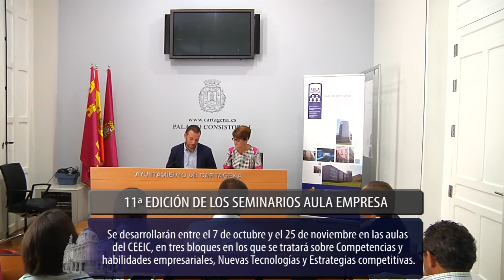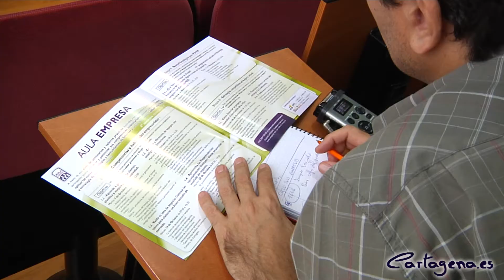Los seminarios Aula Empresa cumplen once ediciones formando emprendedores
Con la formación de emprendedores por bandera, el Ciclo de Seminarios Aula Empresa cumple su edición número once como apuesta de los gobiernos local y regional por la economía local y apoyo a nuestros empresarios, así lo ha definido el concejal de Empleo, Joaquín Segado, durante la presentación hoy jueves de esta iniciativa que organizan conjuntamente la Agencia de Desarrollo Local y Empleo del Ayuntamiento de Cartagena y el Instituto de Fomento de la Región de Murcia, cuya directora adjunta, Victoria Eugenia Gómez, ha estado también en la rueda de prensa.

Segado ha recordado que por las once ediciones de los seminarios, han pasado 2.614 personas, y solo en 2013 hubo unos 700 participantes, cifra que esperamos repetir este año, la formación es un pilar fundamental para dar apoyo a emprendedores y tratar de resolver sus problemas reales y cotidianos.

La director adjunta del INFO explicaba, por su parte, el desarrollo de los seminarios, que se han planteado de una manera dinámica y enfocados a empresarios a los que se les hace un seguimiento y tutorización.

El objetivo del Aula Empresa es establecer una red de colaboración entre la ADLE y el CEEIC, con el ánimo de focalizar esfuerzos y colaborar conjuntamente para proporcionar una formación integral a los emprendedores y empresarios del municipio.

Con estos seminarios, que comenzarán el próximo 7 de octubre y se prolongarán hasta el 25 de noviembre, tanto la ADLE como el CEEIC, pretenden que los participantes de las mismas conozcan y mejoren sus competencias empresariales, se aproximen más a las nuevas tecnologías y herramientas de internet que están al servicio de la empresa y definan una idea y estrategia de éxito para su empresa.

La estructura formativa del ciclo de seminarios Aula Empresa se presenta en tres grandes bloques de contenidos que han sido completamente renovados, con el fin de reajustarlos a la coyuntura económica actual de las empresa, emprendedores y empresarios.

El primero de estos bloques es el de Las competencias y habilidades empresariales, se llevará a cabo del 7 al 28 de octubre y centrará su actividad en potenciar las habilidades y competencias necesarias para gestionar y dirigir un negocio, que permitan elaborar un plan de acción para diferenciarme de mi competencia, aprovechando las oportunidades existentes.

El segundo bloque reafirmará el concepto de Las nuevas tecnologías para Pymes y cuyo fin es dotar de herramientas y conocimientos de las nuevas tecnologías de la información a los emprendedores y PYMES, mostrando estrategias de promoción digital a la hora emprender concepto SEO.

Este bloque se celebrará entre el 4 y el 11 de noviembre.

El tercero y último de estos bloques, a desarrollar del 18 al 25 de noviembre, tiene como objetivo la formación en las Estrategias competitivas en la época actual, estos seminarios darán a conocer nuevas tendencias para que las pymes puedan financiar proyectos innovadores, así como la posibilidad de obtener financiación colectiva a través del crowdfunding.

Las inscripciones para esta acción formativa gratuita se puede realizar en la web y las plazas son limitadas, 15 por seminario hasta completar aforo por orden de inscripción.

Recordar que en el mes de abril se clausuró con gran éxito de participación la décima edición del ciclo de seminarios empresariales Aula Empresa.

A través de este ciclo, que comenzó en las aulas del CEEIC el pasado 4 de marzo y se prolongó hasta el 29 de abril, doscientas cincuenta y tres personas se formaron con la finalidad principal de conocer las herramientas necesarias para mejorar y potenciar sus competencias empresariales, conocer más de cerca las nuevas tecnologías y herramientas de Internet que están al servicio de la empresa, así como con la posibilidad de definir una idea y estrategia de éxito para su empresa.

Así, el 49,01% de los asistentes fueron mujeres, mientras que el 50,99% restante fueron varones; y por otro lado, del cómputo total de asistencia, el 58,89% fueron emprendedores y el 39,13% empresarios consolidados.

Con esta última edición ya son más de 2.600 asistentes los emprendedores y empresarios que han participado en este programa formativo en sus más de 100 actuaciones ( talleres, seminarios y jornadas) realizadas desde su origen en el año 2009.

AYUDANDO A LAS EMPRESAS

Durante el pasado año, la ADLE ayudó a 83 empresas a constituirse, y en lo que va de 2014, las cifras van bien, aunque el balance se hará a final de año, aseguraba el concejal de Empleo, Joaquín Segado.

Tal y como ha recordado el edil, lo que podemos constatar también es que a 31 de agosto de 2014, había 2.600 parados menos que el 1 de enero y, aunque los datos de septiembre no suelen ser halagüeños, no es un mes de creación de empleo, tenemos claro que serán mejores que los del pasado año.